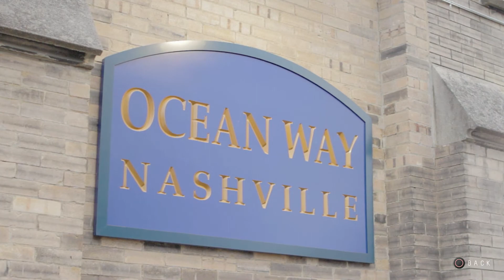Until Dawn: Game-play /// Walk-through - Part 12 - Kill Myself Or Kill My Girlfriend?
Thanks for stopping by, hope you'll enjoy the gameplay!
& also thanks for the supports, I'll appreciate all the support(s) you'll give me.